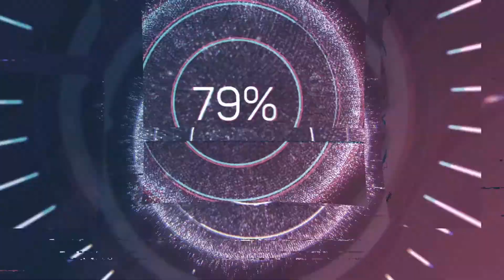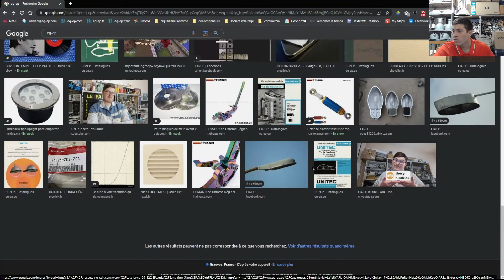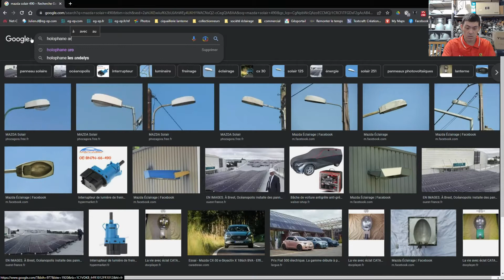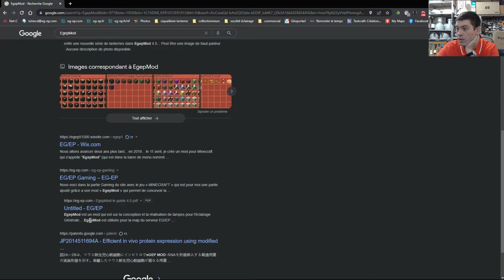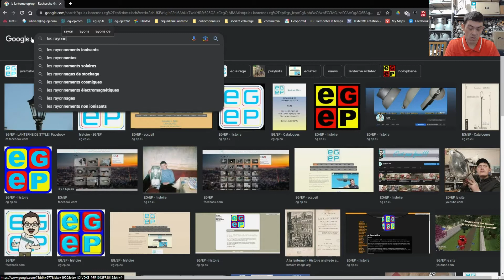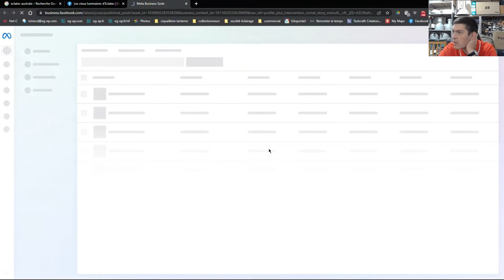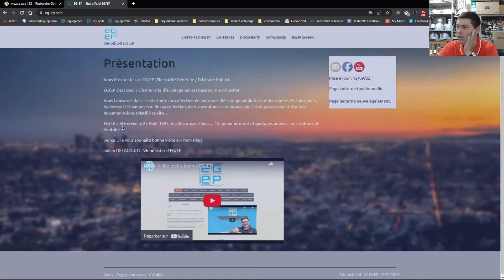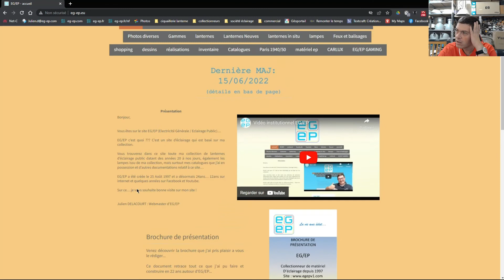Je m'auto Google...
cela fait une paire d'années que j'ai pas refait ce genre de vidéo... on va pouvoir regarder les avancements sur certaines choses relatif a EG/EP

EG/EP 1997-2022